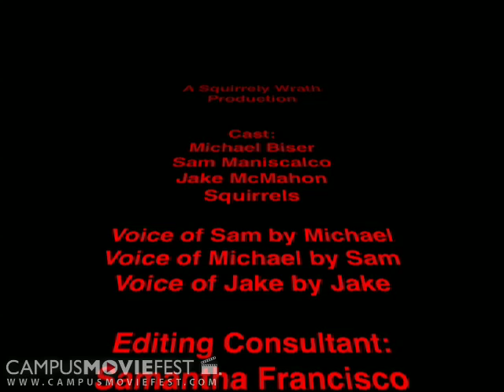The Title Goes Here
A comical relief from daily life. Watch as three friends discover what really lurks in the woods around their school.

Created by Squirrely Wrath at University of South Florida in 2008 as part of Campus MovieFest, the world's largest student film festival.

The Title Goes Here Cast & Crew :
Michael Biser - Captain
with
Samantha Francisco
Jake Mcmahon
Sam Maniscalco